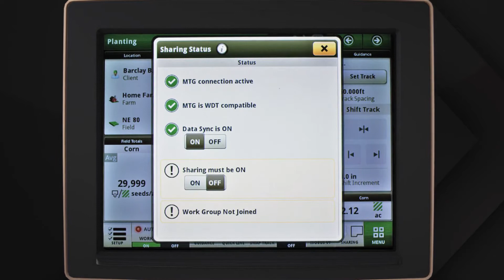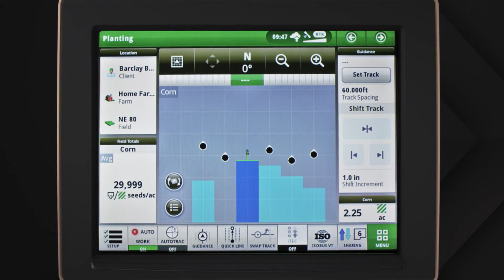John Deere | In-Field Data Sharing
Share maps and guidance lines with multiple machines working in the same field thanks to John Deere's In-Field Data Sharing!

 • Coverage Maps
 • As-Applied Maps
 • Yield Maps
 • Guidance Lines

**Fully compatible with the Gen 4 4600 CommandCenter™ Display or 4640 Universal Display**